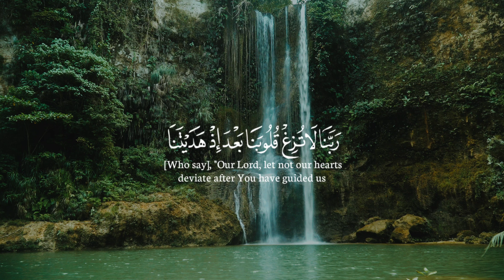ربنا لا تزغ قلـوبنا بعد إذ هديتنا وهب لنا من لدنك رحمة إنـك أنت الوهـاب_سورة آل عمـران_آيات قرآنيـة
Sit back and enjoy a soothing and melodic Quran recitation with a lovely voice that will calm your mind and nourish your soul. Immerse yourself in the peaceful and serene atmosphere created by this Lofi Quran recitation. This video features a collection of beautiful verses from the Quran recited by a talented and captivating voice. Let the gentle melodies wash over you while feeling closer to your spirituality. Join us in this blissful journey of connecting with the divine through the universal message of the Quran.

Abdul Rahman Mossad Video Credit : ‎@QuranQo
 Prophet Muhammad "" said: "Convey (knowledge) from me even if it is just one verse." [Bukhari 3461]
 Prophet Muhammad said: "Whoever guides someone to something good will have a similar reward." [Sahih Muslim 18937
 May Allah (SWT) increase us in knowledge that will benefit us in this life and the hereafter.
 Ameen.

May this Lofi Quran recitation bring you moments of peace and enlightenment. Thank you for joining us on this spiritual journey.
 lofiquran, quran, quran recitation, lovelyvoice, soothing Quran, serenity, divine guidance, melodic recitation, tranquility, mindfulness, Islamic inspiration, spirituality, calming verses, Lofi beats, peaceful ambiance, Quranic wisdom, beautiful recitation

RECITATION
Most beautiful Quran recitation || sheikh Abdul
Rahman Mossad

Soothing Quran recitation Powerful Quran recitation Emotional Quran recitation Beautiful Quran recitation Kurani emocional recitation Recitim i fuqishem i Kuranit Qeteso Zemren me Kuran Quran light of heart Kurani drita e zemres
 أرح سمعك وقلبك بالقرأن 🎧 🎤💌وأستمع لتلاوة هادثه بصوت عبدالرحمن مسعد 🧡 راحة نفسية I Mosad Abdulrhman أرح سمعك تلاوة هادئة تريح القلب والعقل 💟
 ساعة كاملة القارئ عبدالرحمن مسعد | Mosad Abdulrhman أرح سمعك وقلبك بالقرآن - تلاوة تقشعر لها الأبدان بصوت عبد Abdulrhman Mosad الرحمن مسعد ساعة كاملة ❤️ ، تلاوة القران بصوت عبد الرحمن مسعد للدراسة والتركيز  راحة نفسية Mosad) Abdulrhman ساعة كاملة 🫠 ،  تلاوة تقشعر لها الأبدان بصوت عبد الرحمن مسعد I Mosad Rahman Abdul Reciter ❤️‍🔥 صوت من عالم آخر، راحة نفسيه وسلام داخلي،

[Lofi theme] Quran for sleep/Study Sessions Relaxing Quran recitation Lofi Quran | Quran For Sleep/Study Sessions - Relaxing Quran - (With Rain / Wind Sound) 2 hours calming & peaceful for sleeping/ recitation by abdur rahman mossad +القران الكريم اجمل تلاوة من القارى عبد الرحمن مسعد تلاوة للشيخ عبد الرحمن مسعد ) بدون إعلانات اق ب ساعة كاملة من أروع تلاوات القرأن الكريم بصوت القارئ عبدالرحمن مسعد تلاوة خاشعه بصوت القارئ عبدالرحمن مسعد
ساعة كاملة ل القارئ عبد الرحمن مسعد - ساعة كاملة صوت جميل ومريح لنوم القارئ عبدالرحمان مسعد